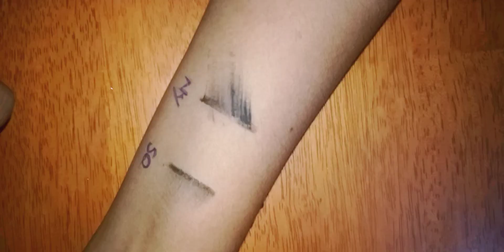Battle between NYBae Big Apple:SQ Baddas Kajal◇Smudge Proof Test◇Water Proof Test◇Long Last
Watch out the reviews of